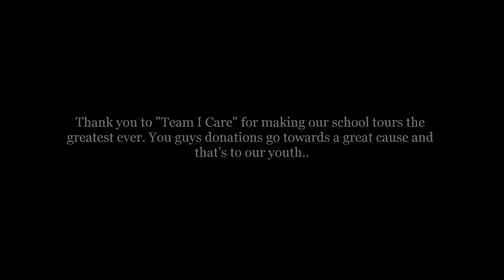We Busy Tv Kns Rockstar hits Fremont Jr High in Oxnard Ca.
Motivational School Tour that's up lifting the youth that are being bullied and need that push to chase their dreams. Featuring Big Mike Robinson.